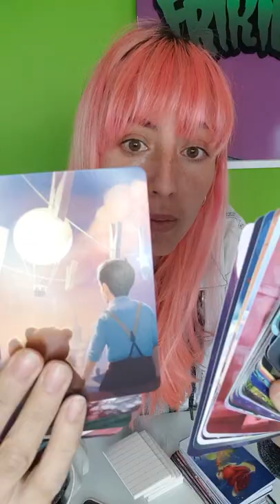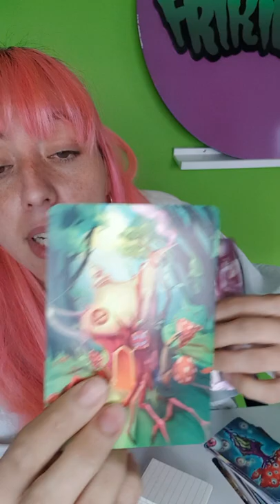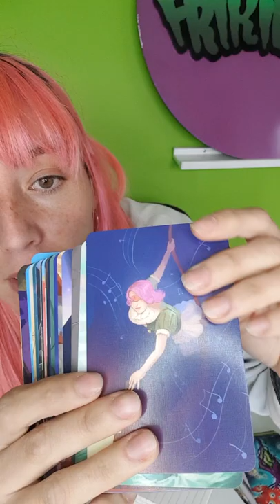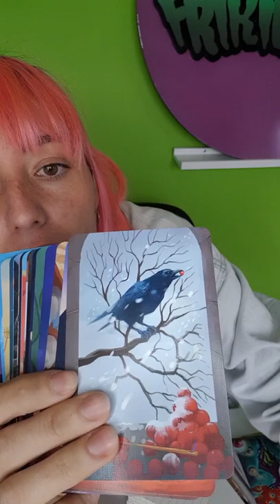Detective Club juego de mesa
Un juego de cartas realmente divertido y sencillo de jugar, ideal para pasar un rato entretenido con la familia o hacer más divertida una fiesta con amigos.

Se trata del Detective Club, en el que te tocará ser un conspirador infiltrado, o el detective que va tras sus huellas. Pero en este juego nadie sabe quien es el infiltrado, así que tendrás que tendrás que acusar a los demás, convencer al resto sobre quien es el infiltrado o defenderte si te acusan a ti. Los detectives tienen que averiguar quién es el conspirador, ¡pero sin que los demás le acusen!

No te pierdas esta fantástico juego con el que tus tardes en casa serán mucho más divertidas.